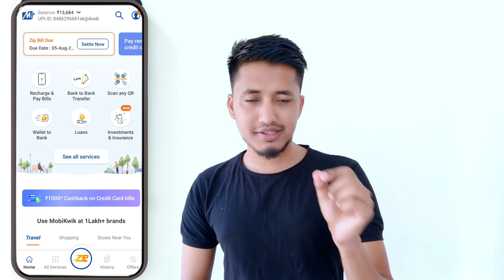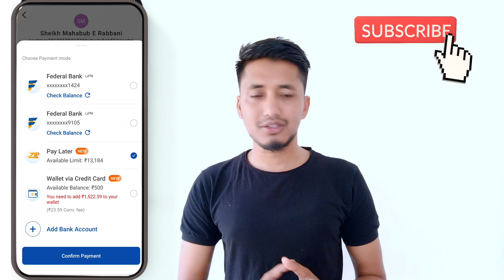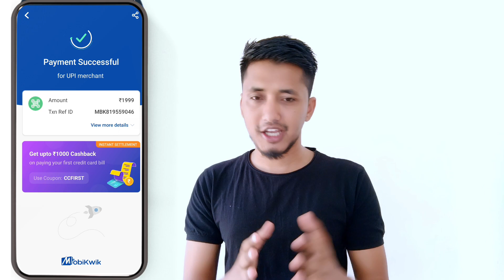Mobikwik ZIP to Bank Transfer Hindi | MobikwikZIP Balance Ko Bank Account Me TransferKaise Kare free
Mobikwik zip to bank transfer || Mobikwik loan transfer to bank account

similar keyboard.